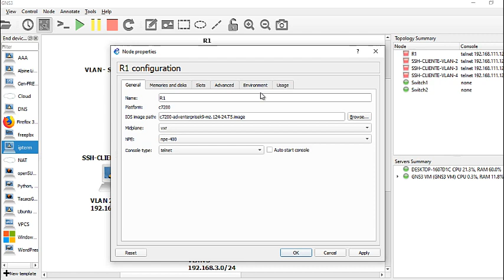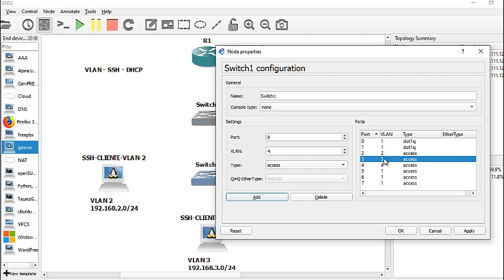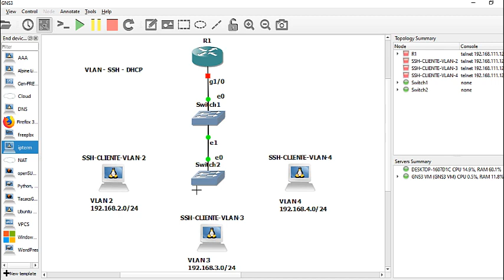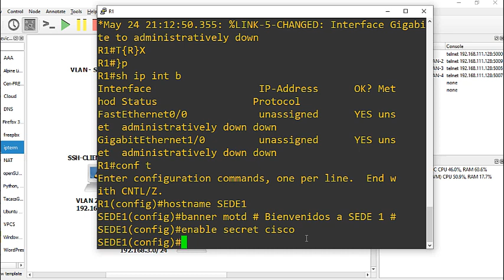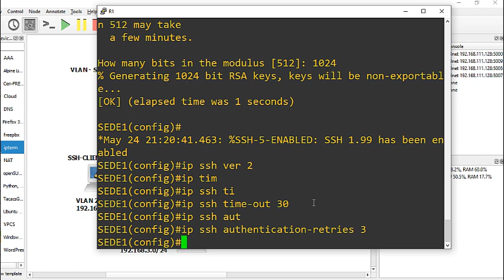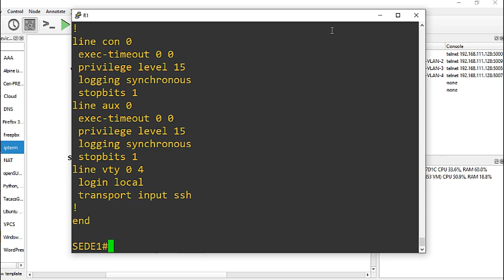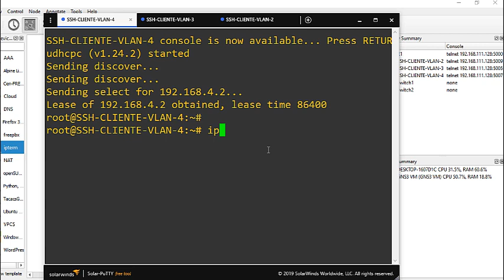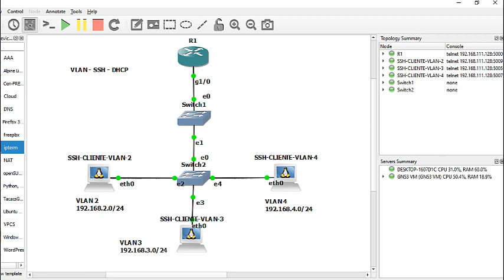VLAN en GNS3 2020 SSH DHCP Español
En este video les explico como configurar VLAN en Switch Ethernet de GNS3, tambien configuraro SSH y DHCP en router, con tres Subredes, se vienen otros videos de DHCP con varios Pool en CentOS 8 y Windows Server 2019, probados con GNS3.